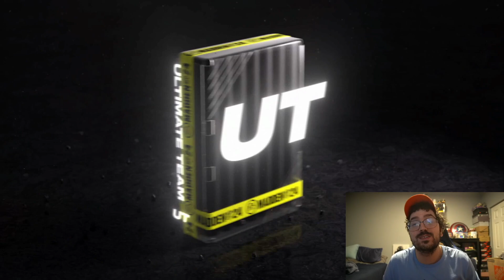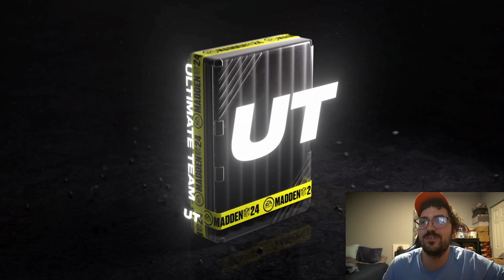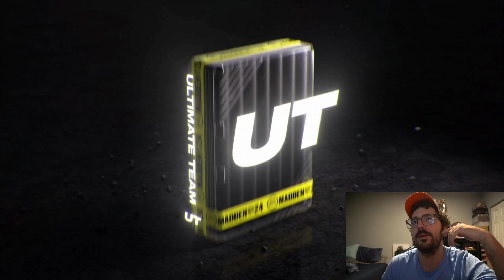HOW I GOT 50% OFF PACKS IN MADDEN 24!! THIS PACK IS MY GO TO RIGHT NOW!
Mystery pack opening In Madden 24!!